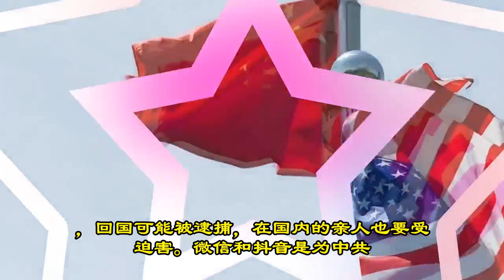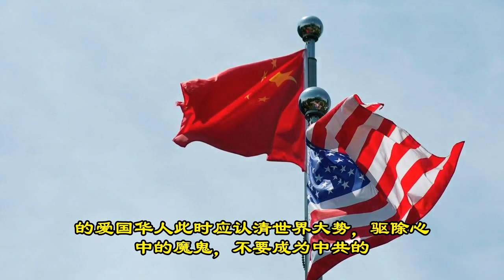美中交恶，美国华人选边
近日，美国的《纽约时报》与《华尔街日报》等媒体报道：美国政府将禁止使用微信、抖音等中国社交软件，并将采取行动，禁止中共党员及他们的家属来美，已经入境者会被驱逐。这两件事在美国华人中引发极大反响，有华人发起登录白宫请愿网站签名，以美国政阻断他们与国内亲友的联系为由，反对禁用微信；同时，反对美国政府禁止中共党员及他们的家属来美的抗议行动正在酝酿，理由是影响他们与国内亲人团聚，并且引用中国外交部发言人华春莹的话，指美国政府与14亿中国人为敌。